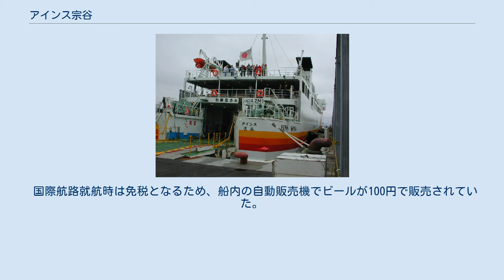アインス宗谷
アインス宗谷（アインスそうや）は、ハートランドフェリーが運航していたフェリー。
 第十一宗谷丸の代船として内海造船瀬戸田工場で建造され、1997年7月1日に稚内 - 利尻・礼文航路に就航した。
当初からサハリンへの国際航路への配船が計画されており、1998年5月1日から稚内 - コルサコフ航路に就航、戦後初の日本船による定期航路となった。
サハリン航路は冬期は流氷のため運休となり、その間は稚内 - 利尻・礼文航路で運航された。
また、晩年は他の航路のドック期間中の代船として運用されていた。
 本船が代替した第十一宗谷丸は予備船として残り、本船がサハリン航路に就航する夏期は、代船として稚内 - 利尻・礼文航路に就航した。
 2008年にはハートランドフェリーへの社名変更に伴い、塗装を「H」をかたどった社章をベースとした濃藍の基本色と草木をイメージした若草色のデザインに変更した。
 サハリン航路は運航開始から赤字が継続しており、稚内市の補助金・助成を受けて運航されていたが、サハリン2の竣工などから貨物取扱量が減少したため、ハートランドフェリーは2011年に航路撤退の可能性を表明した。
補助金・助成の強化などにより運航は継続され、その後は毎年6月から9月にかけて約30往復が運航されていた。
2014年9月にハートランドフェリーは改めて撤退を表明、助成の期限となる2015年で運航を終了するとした。
その後、サハリン航路は2015年9月18日で運航を終了した。
 稚内市はサハリン航路再開のため、第三セクターの運航会社を設立して4億1000万円で本船を購入、経費削減のため外国船籍として登録した上で、運航を船舶管理会社に委託することを検討していたが、船級の取得が困難であることなどから断念された。
その後設立された第三セクターは、ロシア側のサハリン船舶会社（SASCO）の用船により2016年7月から9月まで航路を再開させる予定であると、2016年6月に報じられた。
最終的には当初予定よりやや遅れて8月1日に、サハリン海洋汽船の双胴船「ペンギン33」により9月16日までの間、航路が再開された。
 本船はサハリン航路の運航終了後、2015年11月から2016年2月27日まで奥尻航路でアヴローラおくしりの代船を務めた。
その後、稚内港で係船された後、フィリピンのCokaliong Shipping Linesへ約4億1,000万円で売却され、FILIPINAS JAGNAとなり、4月8日に回航のため稚内港を出港した。
 サハリン航路 流氷域を航行するため、バルバスバウの上にアイスナイフが設置されている。
減揺装置としてアンチローリングタンクを備える。
 国際航路就航時は免税となるため、船内の自動販売機でビールが100円で販売されていた。